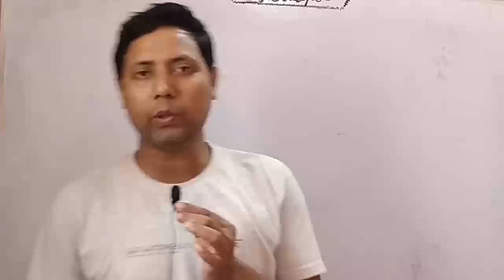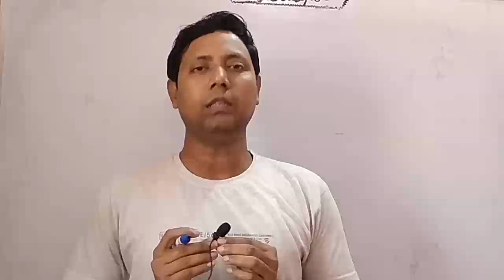बिहार पारा मेडिकल/PMD Counselling registration & choice fill alert.